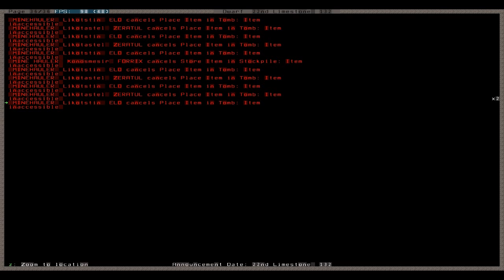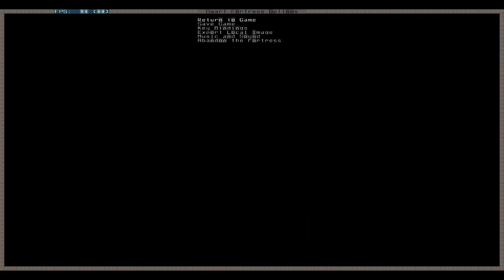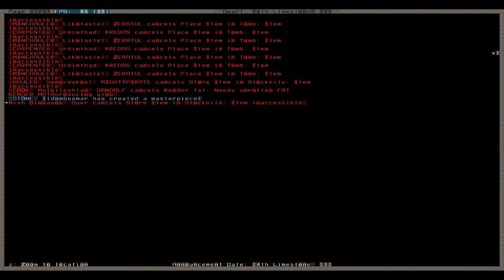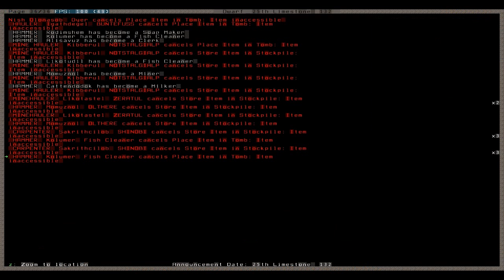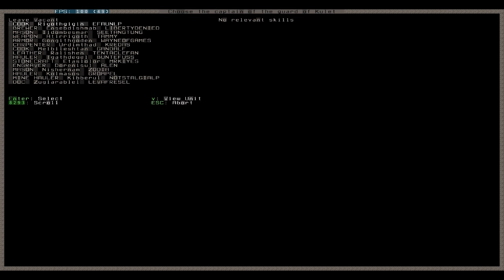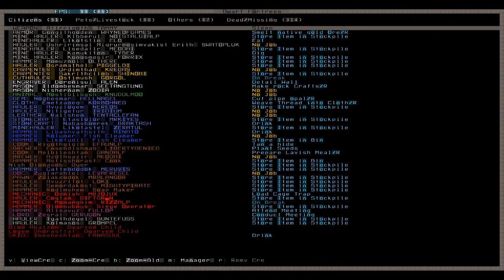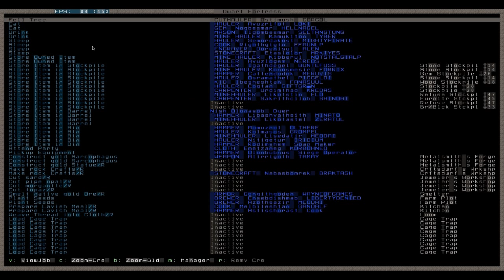Let's Play Tutorial Dwarf Fortress 107